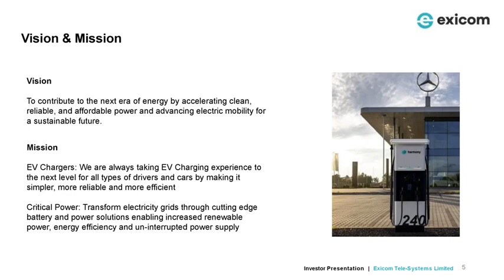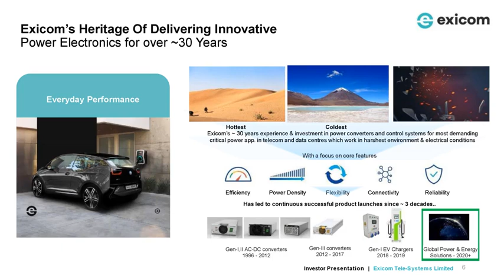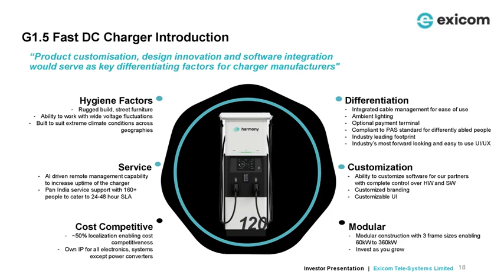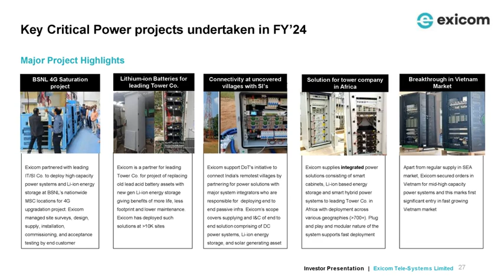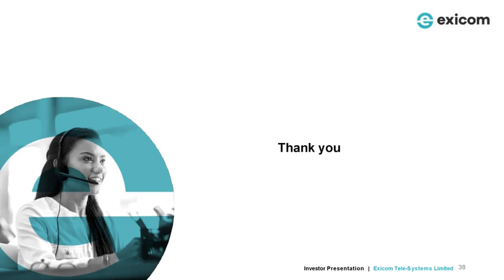Exicom Tele Systems Ltd Investor Presentation for FY & Q March 2024 results